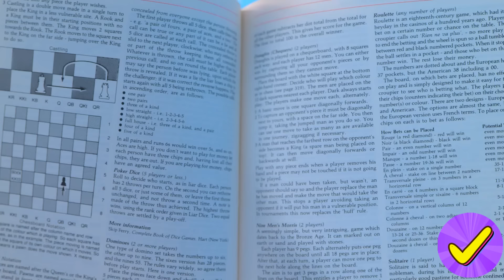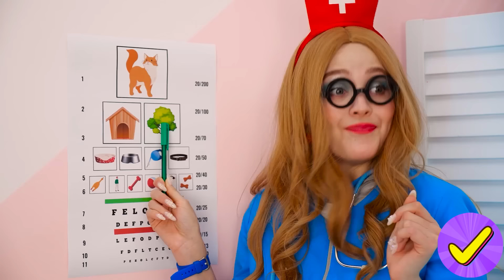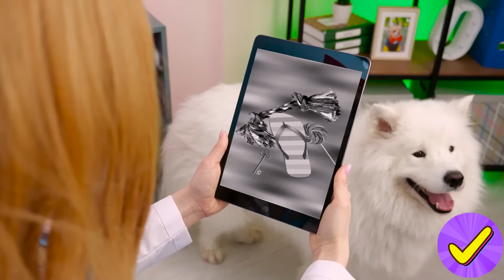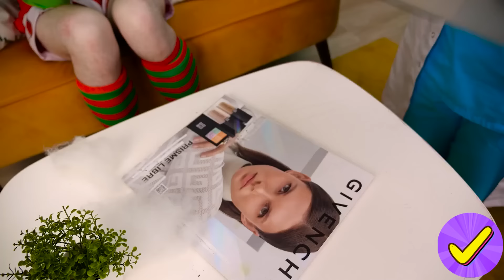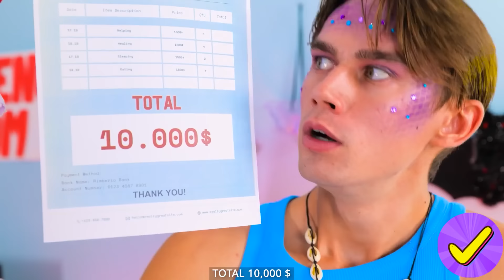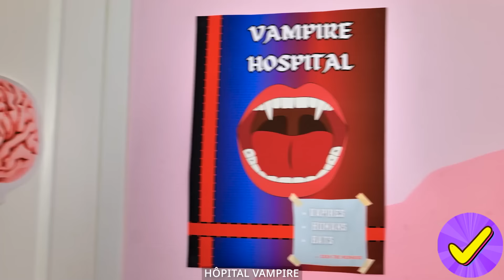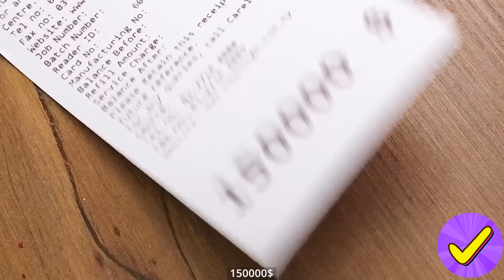Relooking de Chambre d'Hôpital Riche vs Pauvre vs Giga Riche | Créations Géniales & Conseils Faciles